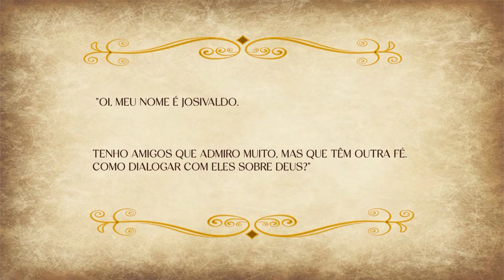Conselho da Madre - 13/07/22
A Madre Escolástica Ottoni, abadessa do Mosteiro de Santa Maria na cidade de São Paulo te convida a percorrer o itinerário da espiritualidade de São Bento.
A cada dia a Madre nos convida a refletir sobre um tema baseado na espiritualidade beneditina. O tema da semana é dividido em 7 dimensões: pessoal; familiar; das amizades; do trabalho; da sociedade; da igreja e a dimensão com Deus.
São Bento é conhecido por sua Regra que nos ensina a buscar a Deus numa forma equilibrada entre oração e trabalho. É também muito conhecido por sua medalha que tem uma inscrição que invoca a luz da Cruz de Jesus e pede que ela afaste todo mal. É invocado como o padroeiro da boa morte. São Bento nos ensina a viver bem e a morrer bem.
Vamos juntos fortalecer a nossa fé! Acompanhe, diariamente, aqui no Canal da Família!